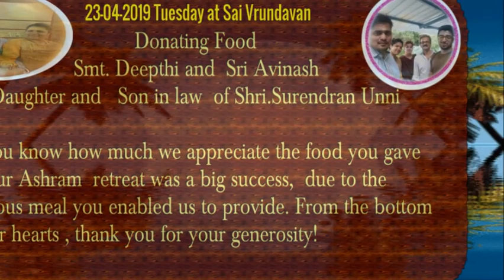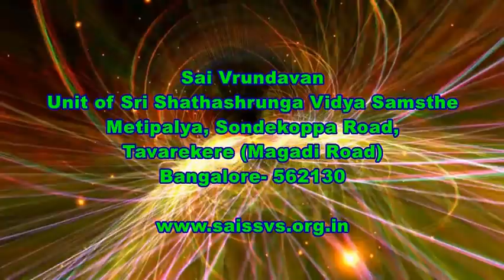Day-3 Global Welfare and Good Health Programme by Smt. Deepthi and Sri Avinash